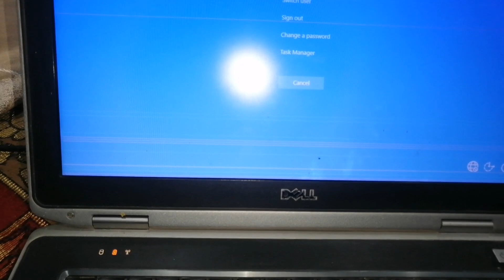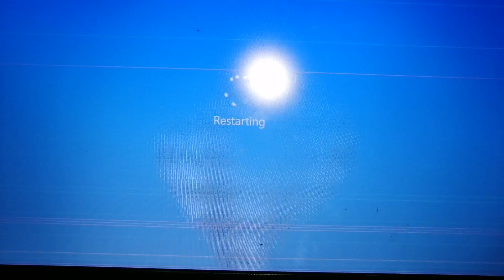dell laptop restart shortcut key !! how to restart dell laptop with shortcut key